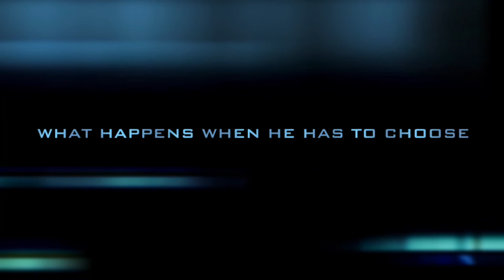The Mafia’s Boss Twins Trailer-Wattpad